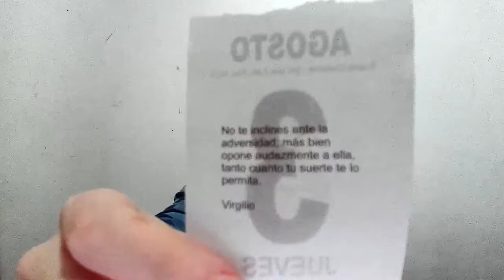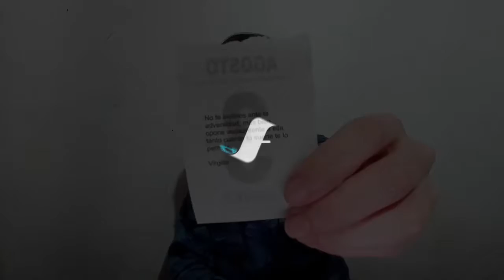Almanaque viernes 4 de Agosto 2017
Cuando la adversidad golpea, la audacia responde por suerte je...